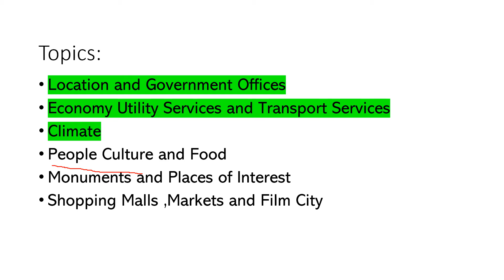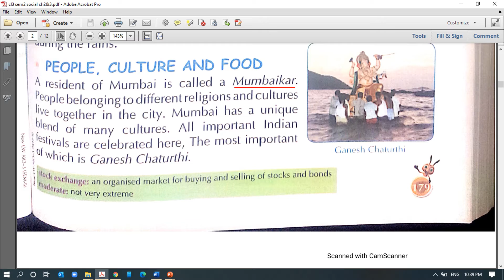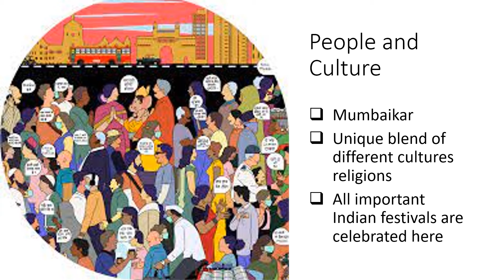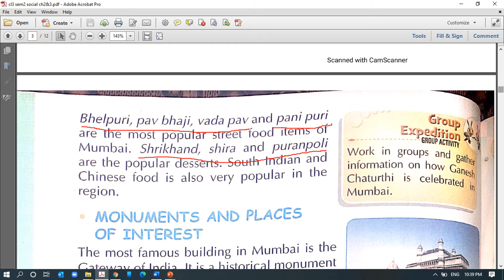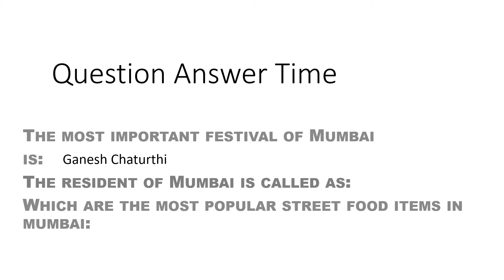MUMBAI || Grade 3 || EVS || Part 3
MUMBAI part3